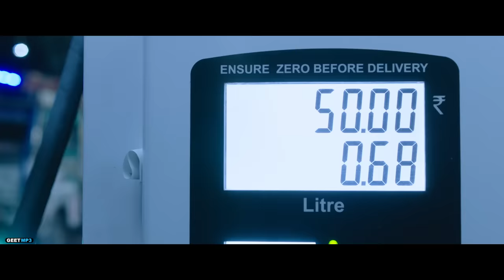Yaara : Guri (Official Song) Jass Manak | Rajat Nagpal | Movie Rel 25 Feb 2022 | Geet MP3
Geet MP3 & Omjee Star Studios Presenting New Song "Yaara" From Upcoming Punjabi Movie "Jatt Brothers"
Movie Releasing 25 February 2022 (Only In Cinemas)
This Movie is First Movie of New Sensation "Jass Manak" And Guri's 2nd Movie

You Can Listen Audio on :-

Song Name : Yaara
Movie Name : Jatt Brothers
Singer : Guri
Lyrics : Guri
Composer : Guri
Online Promotions : GK Digital
Music Label : Geet MP3